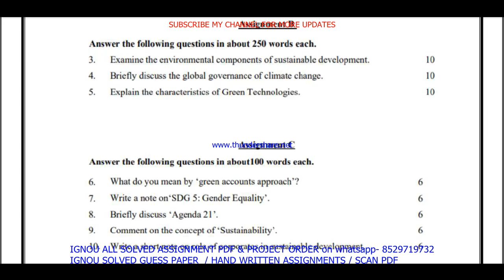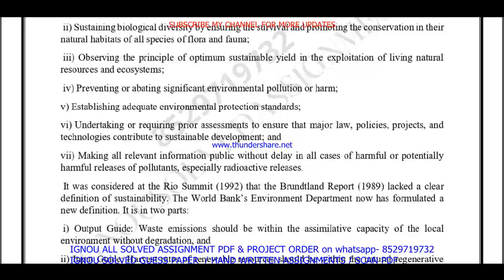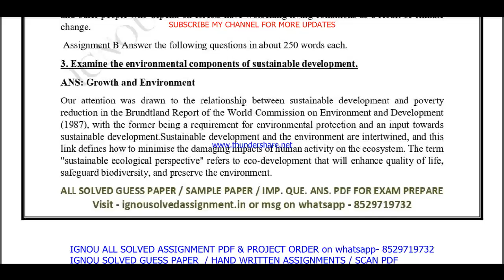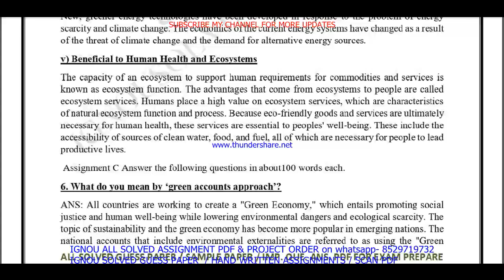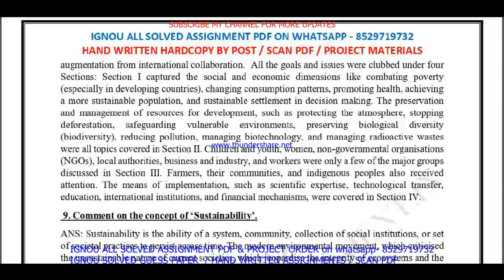bpag 174 solved assignment 2023-24 || bpag 174 solved assignment 2024 in English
bpag 174 assignment 2023-24,
bpag 174,
bpag174,
bpag 174 assignment 2023-24 in English,
bpag 174 solved assignment in English,
bpag 174 solved  assignment pdf download,
bpag 174 solved assignment 2023-24 in English,
bpag 174 assignment 2024,
bpag 174 assignment 2024 in English,
bpag 174 ignou assignment,
bpag 174 solved assignment in english 2023-24,

ignou,
ignou bpag 174,
bpag 174 solved assignment 2024 in English,
bpag 174 free solved assignment,
ignou bpag 174 solved assignment 2023-24 in English,
bpag 174 handwritten assignment pdf 2023-24,
bpag 174 ignou assignment with answer,
bpag 174 assignment 2023-24 solved,

bpag 174 solved assignment 2024-25 in English,
bpag 174 solved assignment 2024,
ignou bpag 174 solved assignment 2024-25 in English,